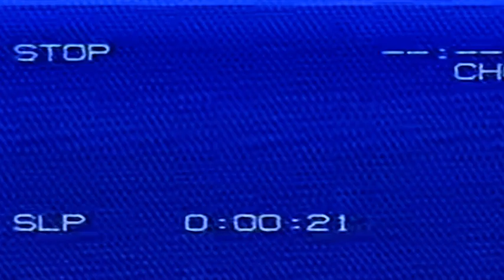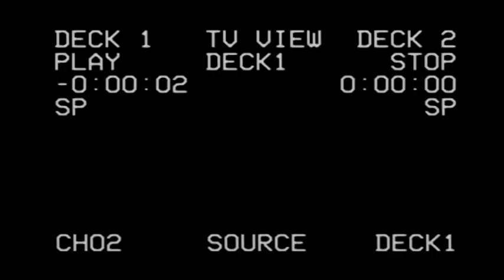PROJECT AWAL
Here's a little skate film project myself, Nik Dwolinsky, and Koel Strain have been working on over the past few months while living in Vancouver and back home in Port Alberni. The point of this edit was not to be perfect but, to expect flaws, expect crappy skateboarding, shitty clips, and to learn to be content with the imperfections. The edit is supposed to be lighthearted, fun, and a bit of a throw back to the old school family home videos, which, themselves, were far from perfection. I hope you enjoy :)